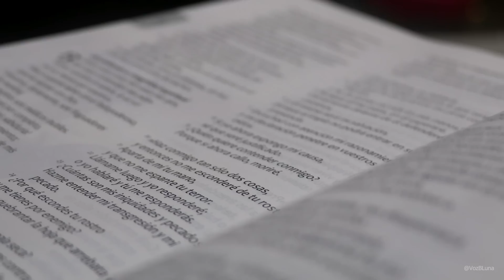Si Jesús NO hubiera Nacido - Reflexión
¿Que sería de mi?
¿Que sería de Ti?
Si Jesús no hubiera nacido.
Reflexionemos en eso...